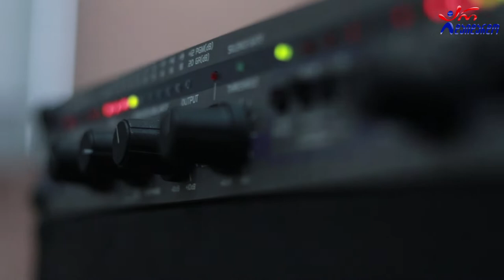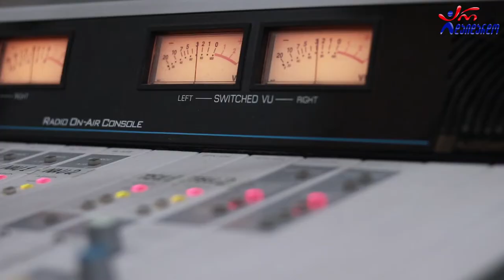მაიკო და მინდია მამსირაშვილები - მანძილი შენამდე დიდია. Live არ დაიდარდო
2021 წ.  12 მარტი
კომპოზიტორი: კობა ბუქვაიძე
ლექსი: ტარიელ ხალხელაური
☛ პარასკევი - 17:00. გადაცემა "რადიო დუეტი თაკოსთან ერთად". სტუმრად მაიკო და მინდია მამსირაშვილები. ცოცხალი შესრულება